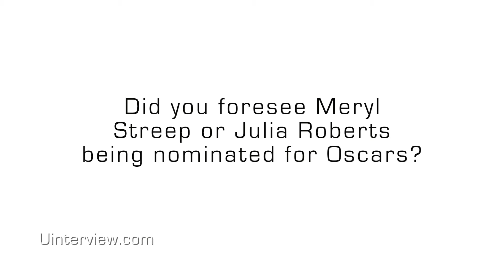Dermot Mulroney On 'August: Osage County,' Meryl Streep, Julia Roberts, Oscars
Dermot Mulroney On 'August: Osage County,' Meryl Streep, Julia Roberts, Oscars | For Full Interview,

What did you think of the video? Leave us a comment on let us know!